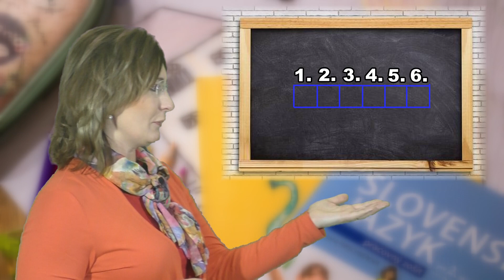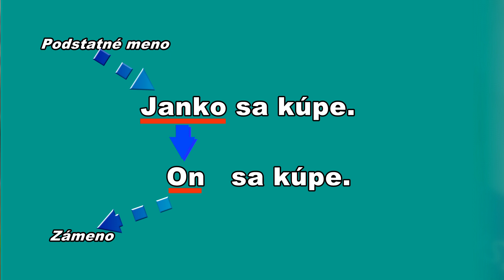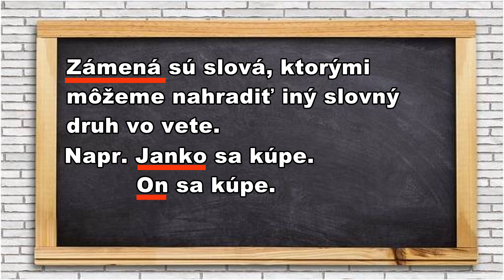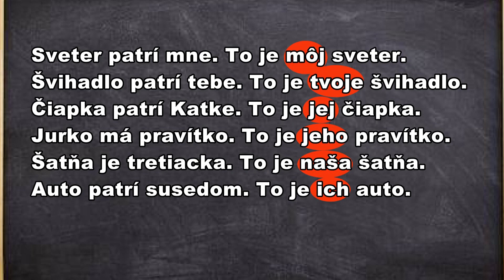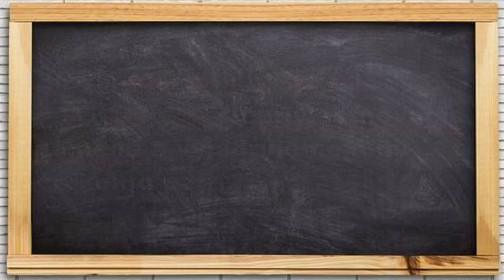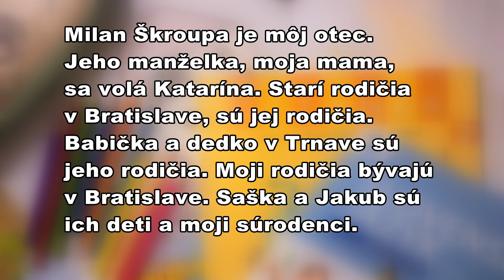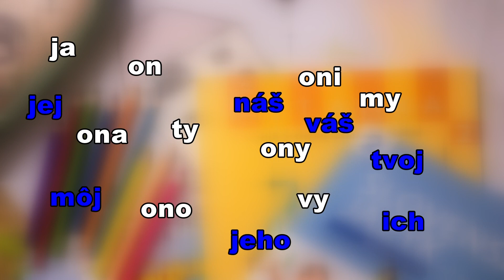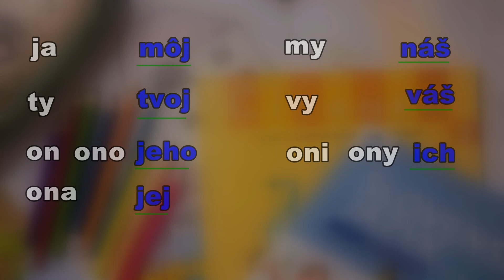3.B Dvanásta vyučovacia hodina - ZÁMENÁ pokračovanie - OSOBNÉ zámená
Osobné zámená môžu byť základné a privlastňovacie, viac vo videu...